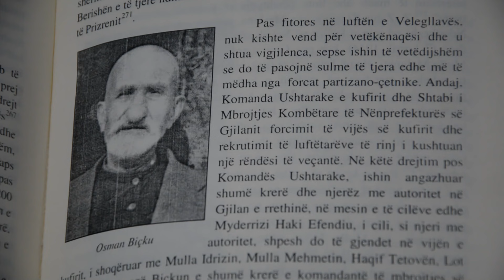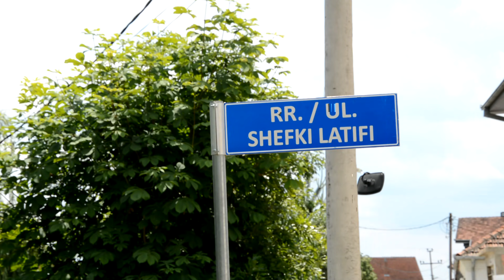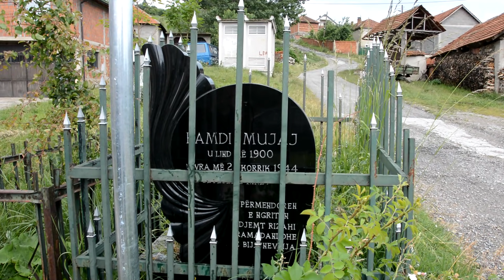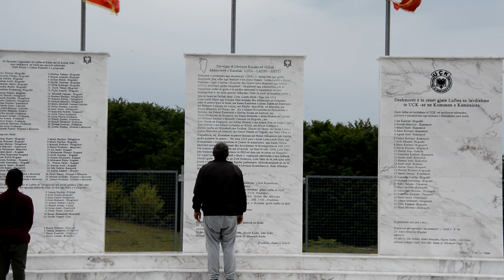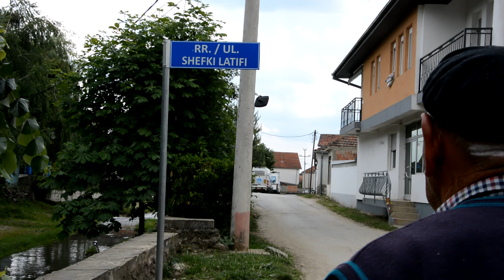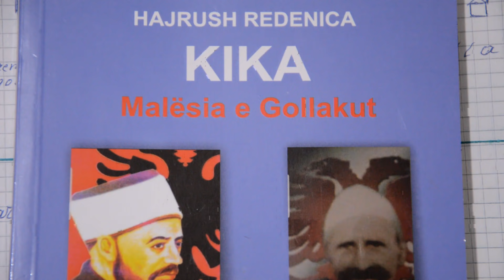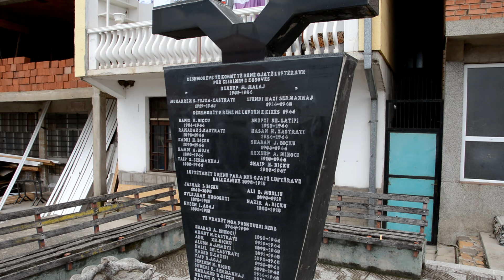Dokumentar - Gjurmet: Beteja Kike-Velegllav